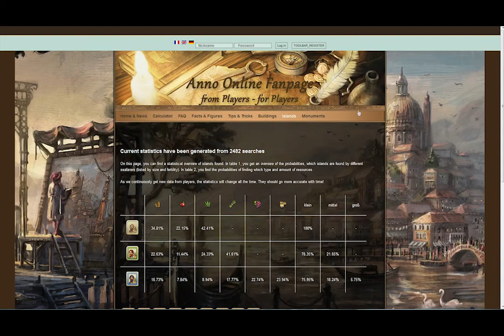Let's play Anno Online! [FR][EP5]: Nouvelle ile! et découverte du fer...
Bonjour a tous les amis!
Aujourd'hui on découvre les joies de la colonisation, et les joies des bugs dans Anno Online! oui oui, des bugs vous avez bien lu!

♣ Lâchez vos commentaires!  ça fait toujours plaisir.

♥ Pensez aux "j'aime" ou aux "j'aime pas"